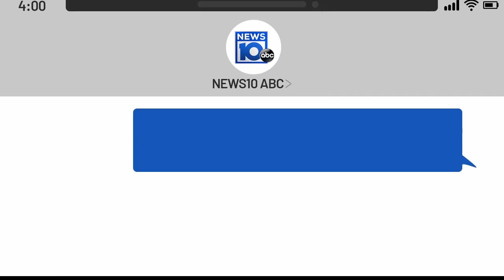Should my mom pay for carpet damage?